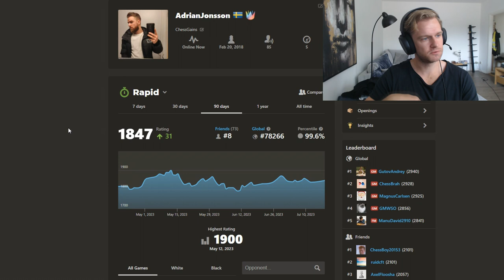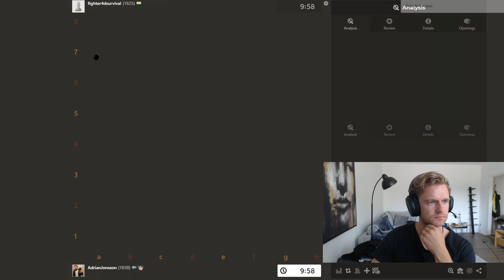Road To 2000 elo episode 16 | BAD CONNECTION IS A CHALLENGE!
Some great moves and nice calculations. But also some not so great moves and strange calculations there at the end... Connection 100% screwed me over this game tho. But I will be back soon making more gains!!

0:00 intro
2:00 opening
4:25 middle game
22:05 end game
24:00 analysis